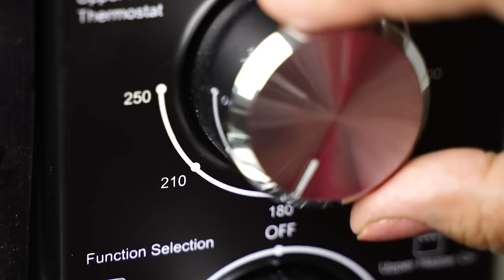CHICKEN TIKKA KEBAB | CHICKEN TIKKA RECIPE | TANDOORI CHICKEN TIKKA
Chicken Tikka Kebab | Chicken Tikka Recipe | Tandoori Chicken Tikka Kebab | Chicken Kebab | Chicken Tikka Kabab | How to Make Chicken Tikka | Murgh Tikka Kebab | Chicken Tikka Restaurant Style

Ingredients for Chicken Tikka Kebab:

(Tsp - teaspoon; Tbsp - tablespoon)

- Boneless Chicken - 500 gms (cut into 2” tikka pieces)

2nd Marinade:
- Hung Curd- 5 tbsp
- Turmeric Powder- a pinch (1/8 tsp)
- Mace Powder(Javitri Powder)- 1/2 tsp
- Kasuri Methi(Fenugreek Leaves), dry roasted & powdered- 1/2 tsp
- Salt- a pinch (1/8 tsp)
- Red Food colour- a pinch

Other Ingredients:
- Butter, for basting(melted) - 2-3 tbsp

Preparation:

- To prepare the hung curd, strain the water from the curd or plain yogurt using a strainer or cloth to have a thick curd without any water. This may take 1.5 to 2 hrs, so plan accordingly.
- You can use chicken tikka pieces or alternatively cut boneless chicken fillets into tikkas.
- Wash and pat dry the boneless chicken fillets. Cut into 2” tikka shapes.
- For the 1st marinade, add all the ingredients, mix well and set aside for 30 mins.
- To prepare the 2nd marinade, add all the ingredients specified above in a bowl.
- Whisk everything together and then add the marinated chicken pieces without the water that has released from the chicken . Mix everything well so that the chicken tikka pieces are well coated with the marinade.
- Set aside to marinate for 3-4 hours in the refrigerator. Take out the marinated chicken from the refrigerator after 3 hrs & keep it in room temperature for 1 more hour before skewering & placing in the oven.

Process:

- Skewer the marinated chicken tikkas on a metal skewer 4 at a time.
- Lay the skewers on a foil lined baking tray
- Preheat the oven/OTG to 250 degrees C.
- Slide in the tray in the top slot of the oven.
- Roast for 10 mins at 250 degrees C. After 10 mins turn the chicken tikkas.
- Roast for another 10 mins at 250 degrees C on the other side.
- Remove and baste with melted butter.
- Reduce the oven temperature to 200 degrees C.
- Roast for 7-8 mins at 200 degrees C. Flip the chicken and continue basting with melted butter.
- Finally roast for another 6-7 mins at 200 degrees. Remove the tray once the edges of the chicken are lightly charred.
- Serve as an appetizer.